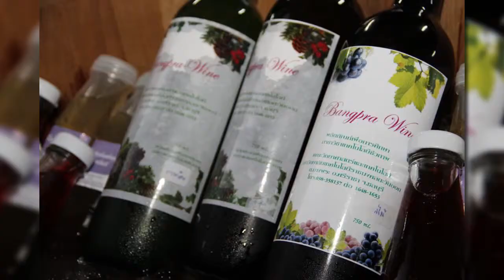FINAL EDIT 4 720p